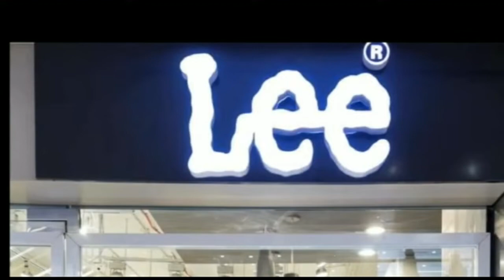पुलिस ने अपराध की योजना बनाते हुए 5 अपराधियों को किया गिर'फ्तार